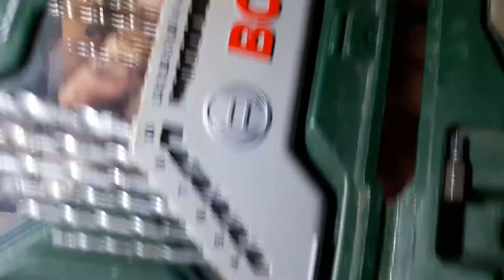What do you do when you lose the spray cap and need it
Solutie de compromis când pierzi capacul la pulverizator.